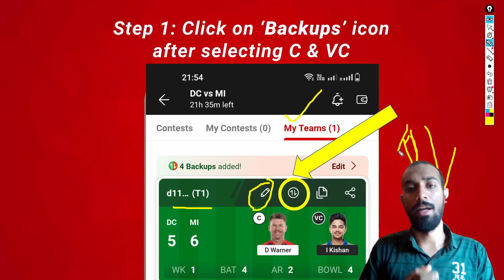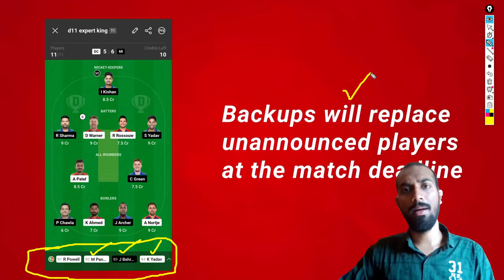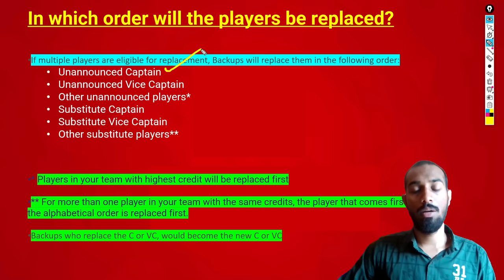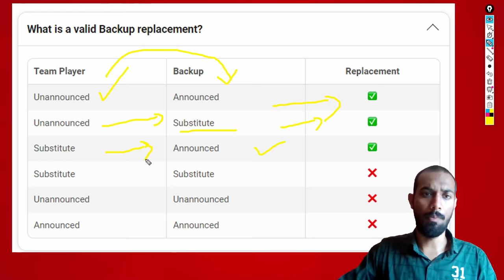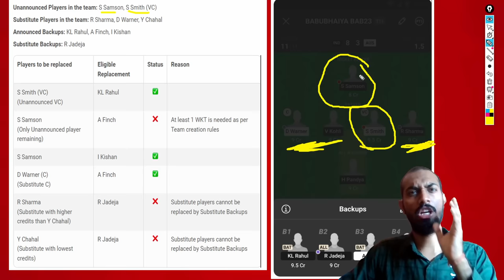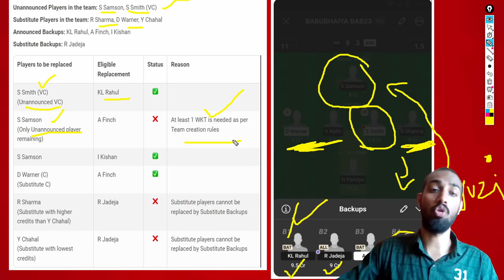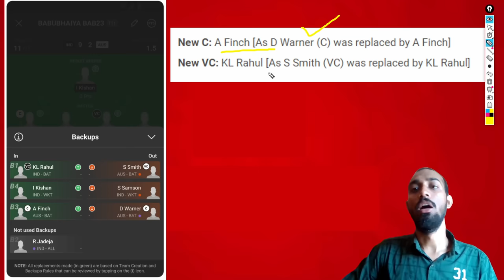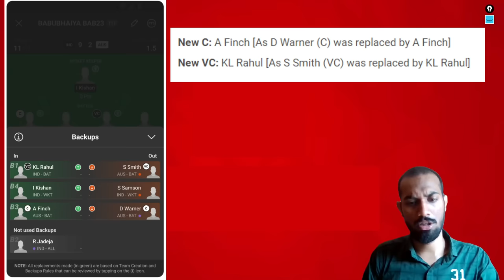dream11 backup new update,dream11 backup kaise use kare,how to use & Add 4 Backup Players in Dream11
A Dream11 backup team is an additional team that you create as a backup in case your primary team doesn't perform well in a particular match. Creating a backup team is a strategy used by some Dream11 players to increase their chances of winning. In fantasy sports, the performance of the players in real-life matches is translated into points, and the points earned by your team determine your ranking in the game.

By creating a backup team, you have an alternative lineup to fall back on if the players in your primary team fail to perform well. This can help you avoid losing points and slipping down the rankings. You can create a backup team by following the same process as creating your primary team on Dream11.

However, it's important to note that creating a backup team requires additional entry fees. Therefore, you should carefully consider your budget before creating a backup team. Also, it's important to analyze the performance of the players, the match conditions, and other relevant factors before creating your team. This can help you create a strong team, which reduces the need for a backup team in the first place.

Dream11 is a fantasy sports platform where you can create your own team and compete against other players. One way to ensure that you have a backup team is to create multiple teams for a particular match. Here are the steps to create a backup team on Dream11:

Use my dream11 referal code to get 500₹ bonus SHARM53259OP Copy this code

Log in to your Dream11 account and select the upcoming match that you want to create teams for.
Click on the 'Create Team' button to start building your team.
Choose your captain and vice-captain for the team. They will earn double and 1.5 times the points, respectively, so choose your best players for these roles.
Select the remaining players for your team based on their recent performances, playing conditions, and other relevant factors.
Once you have finalized your team, click on the 'Save Team' button.
Now, click on the 'Create Team' button again to start building your backup team.
Repeat steps 3-5 to create your backup team. You can make changes to the players based on your analysis and predictions.
Once you have finalized your backup team, click on the 'Save Team' button.
Now you have two teams for the same match, which can act as a backup in case your primary team doesn't perform well. Remember, however, that creating multiple teams for a single match requires a higher entry fee, so make sure you have sufficient balance in your Dream11 account before doing so.

1. This analysis is based on my

2. Dream11 takes great care to comply with all central and state legislation in India to ensure that  users are fully protected. Every contest on the platform is carefully designed to comply with applicable statutes and regulations in India.